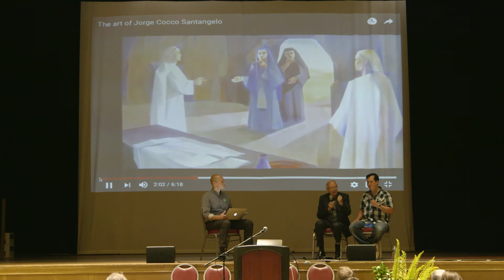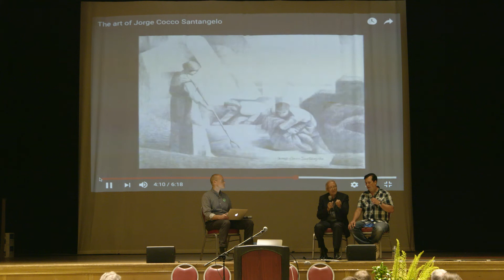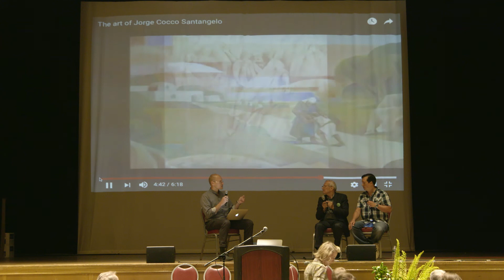Jorge Cocco Santangelo